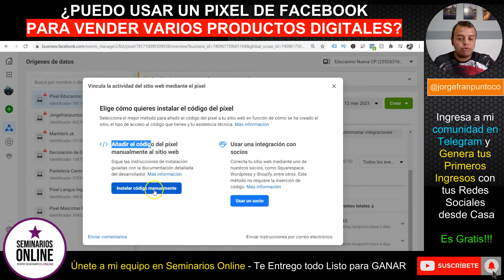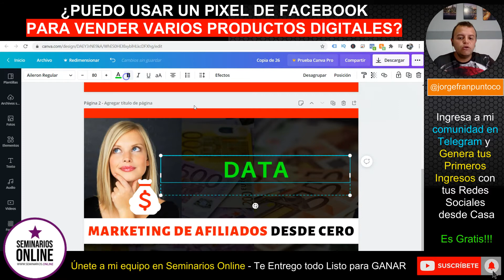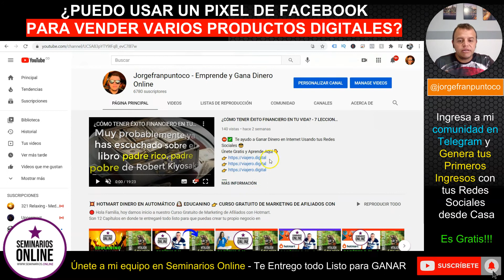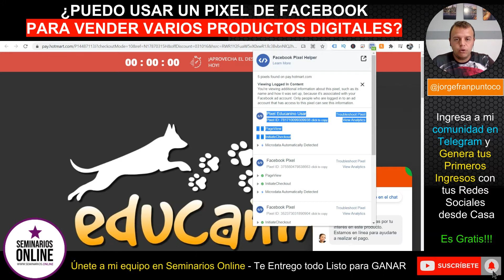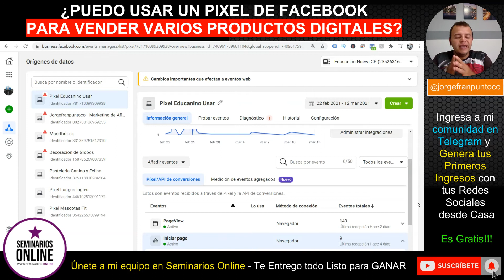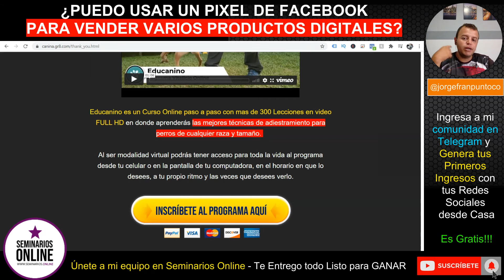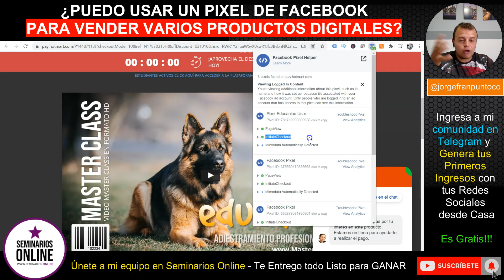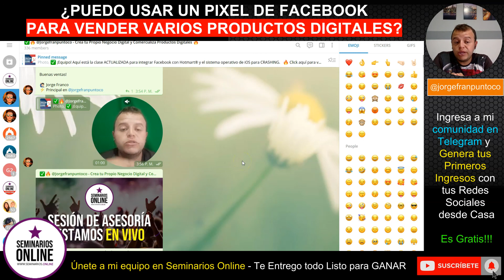⛔ NUNCA USES UN SOLO PIXEL DE FACEBOOK PARA VENDER VARIOS PRODUCTOS DIGITALES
como vender en facebook
como vender con redes
ventas en facebook
vender en facebook
vender por facebook
como vender por facebook
secretos para vender con facebook
tips para vender con facebook
facebook ads
VENTAS CON FACEBOOK
facebook ventas
ventas Fb
como vender en facebook 2020
como vender en facebook 2021
como vender en facebook 2019
como vender en facebook marketplace
puedo vender con facebook
facebook para vender
ventas en facebook